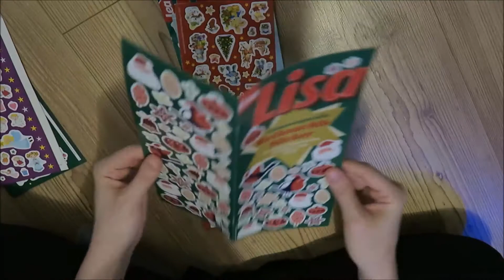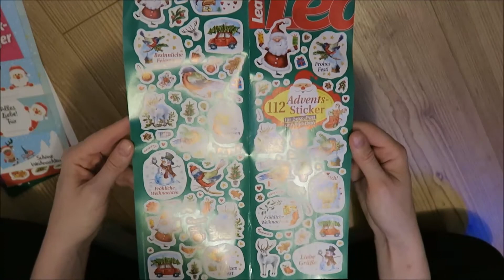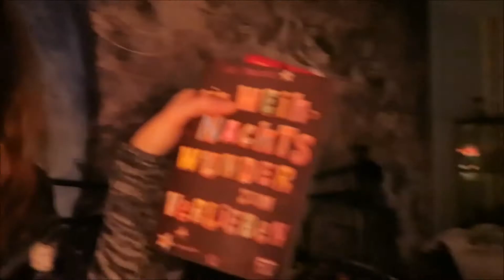Vlogmas 2016 - Tag 3: weihnachtlicher Bastelhaul